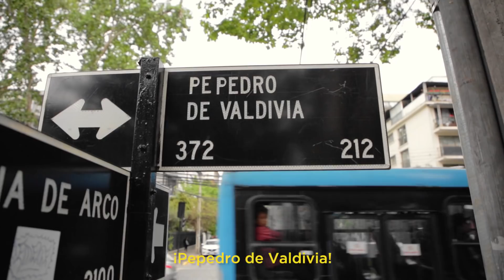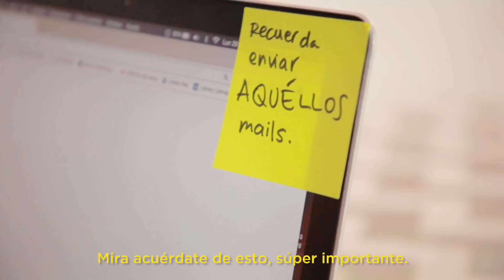Grammar Nazi 3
Porque lo pidieron. La Grammar Nazi está de vuelta y más ácida que nunca ¿Conocen otro horror ortográfico que los haga transformarse en grammar nazis?